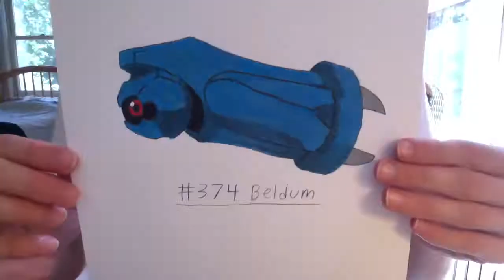Drawing all the Pokemon: Number 374 Beldum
Drawing Beldum, this is part 374 in my crazy attempt to draw all 700+ Pokemon. I will try to upload a new Pokemon drawing video every few days. If there is any Pokemon that you guys want me to draw again in a slower and step by step type of way, just let me know in the comments section. I will also try to draw other characters and go over other art topics, such as perspective on this channel.
Please follow me on Deviant Art

Pencil: HB Mechanical 0.7 lead
Inking Pen: Pigma Micron 05
Colored Pencils: Prismacolor and Reeves
Time taken: 29mins